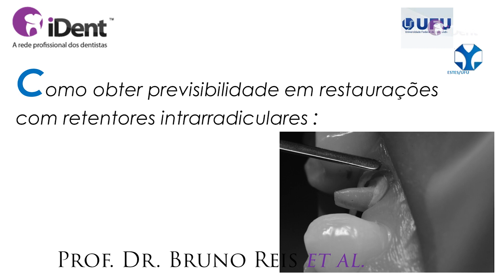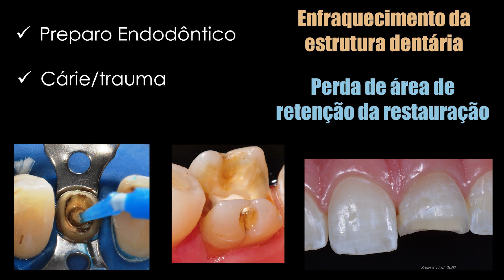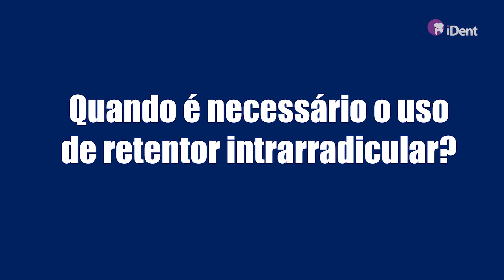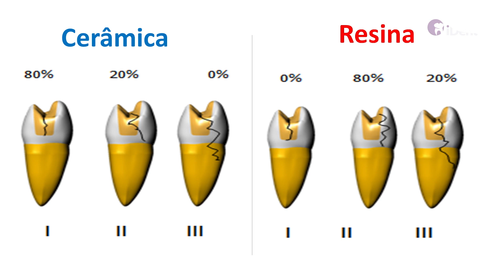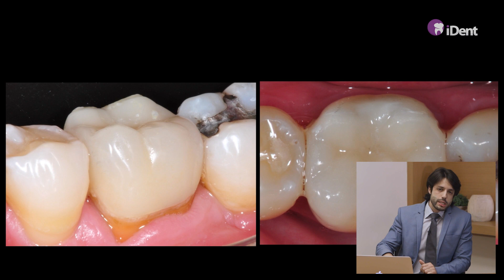Vídeo-aula: Como Obter Previsibilidade em Restaurações com Retentores Intraradiculares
Nesta aula, cuja versão completa pode ser assistida você vai aprender com o Prof. Bruno Reis sobre retentores intraradiculares!
Entre os temas trabalhados, você encontrará: classificação dos pinos, adesão, etapas da técnica e muito mais.
Assista e tire dúvidas online com o professor pela plataforma iDent!